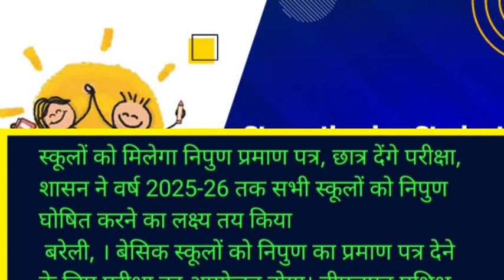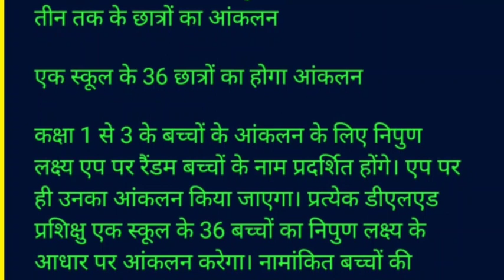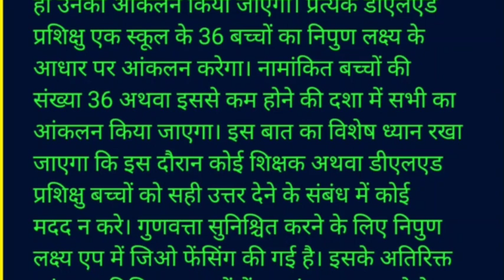स्कूलों को मिलेगा निपुण प्रमाण पत्र, छात्र देंगे परीक्षा